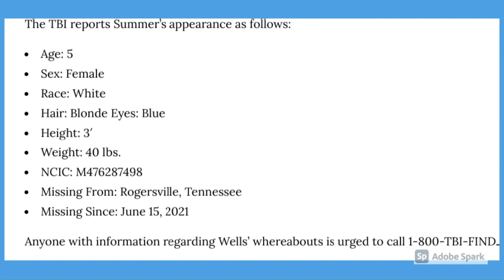Summer Wells Missing for 4 months